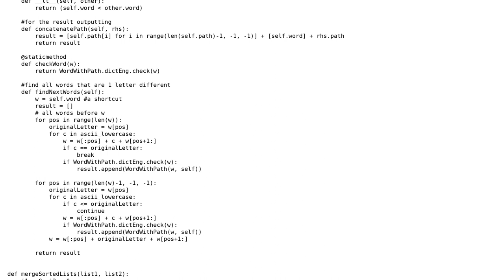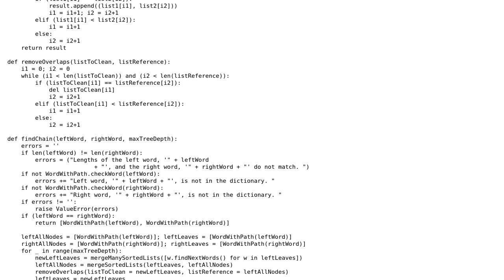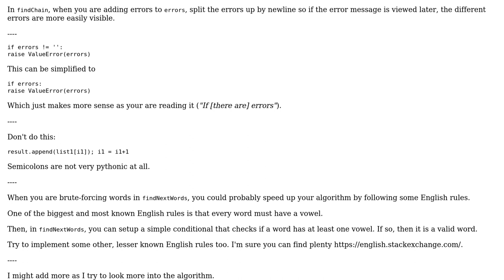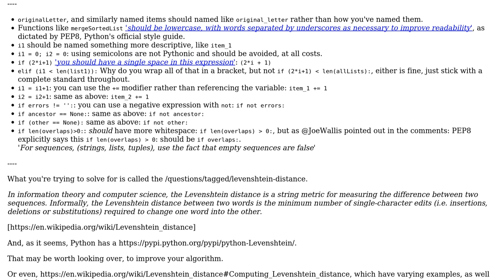Code Review: Word Morph (changing one letter at a time) (2 Solutions!!)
Code Review: Word Morph (changing one letter at a time)

With thanks & praise to God, and with thanks to the many people who have made this project possible! | Content (except music & images) licensed under CC BY-SA | Music | Images & others | With thanks to user Yulia V user SirPython user Quill and the Stack Exchange Network Trademarks are property of their respective owners. You are responsible for your own actions.